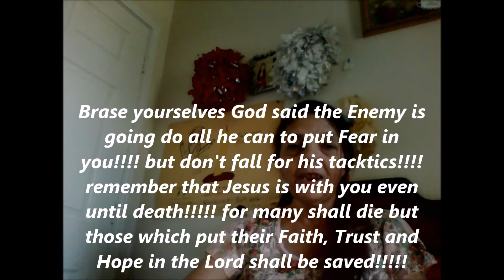A dream given to me in 2015! The Lord reminded me today!!!!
This is a dream I had in 2015 with foriegn soldiers her in America. China and Russian soldiers!!! And I remembered it today because God brought it all back to me. And I am bringing it forth to all who have ears to hear and eyes to see, and has a heart to receive this. This dream was horrific! I forgot all about it and now it has come back to me for one reason because it is about to happen! God help those who are still lost in this world! God will protect his own he told me! Be not afraid! for Jesus shall be with us! I do not know if I made a video in 2015 because my first channel was removed.
The Light of Elijah's Ministry!
Shalom see you all in the air! Look up Brethren and lift up thy head for our Redeption draws nigh!